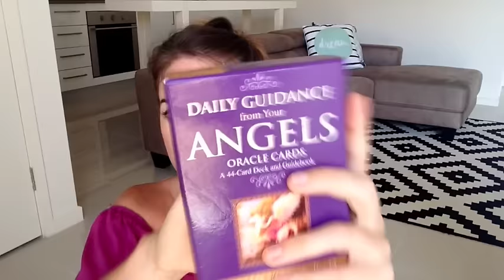LAW OF ATTRACTION: ASTONISHING POWER OF EMOTIONS | Ep 4 - Melanie Kate Love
Discover how to harness the astonishing power of emotions to manifest your desires into reality.  Enjoy xx

EDUCATE yourself:
Books:

To all my subscribers, thank you so much for all your continued support. I'd absolutely love to hear from you, in the comments below, so look forward to connect with you soon.  Mel xx